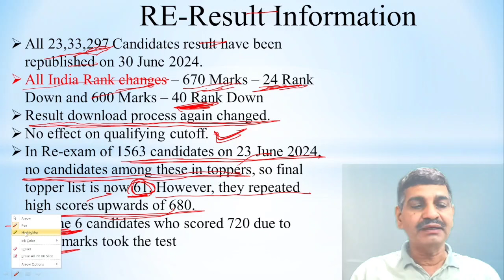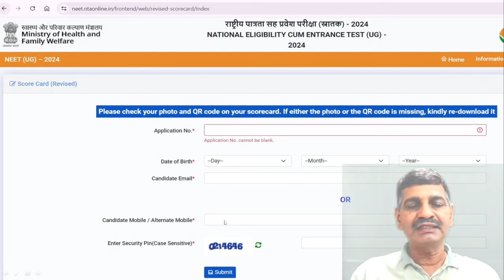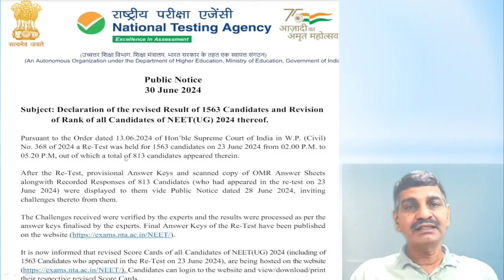NEET 2024 Re-Result announced !! New Rank !! Cutoff changes? 1563 candidates result information